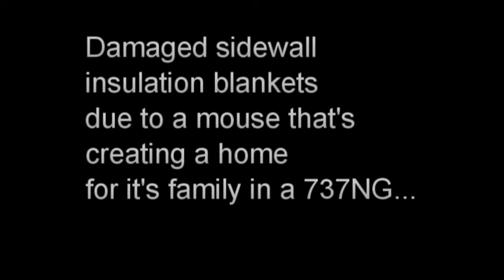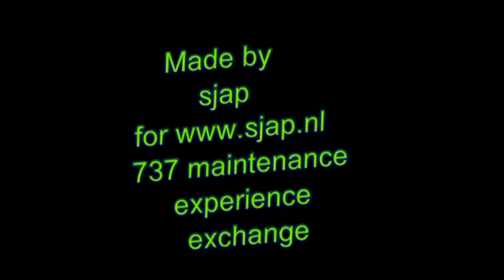Home for a mouse in a 737NG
This mouse was making his nest for his famliy, what it didn't know that it was in a plane...
The sidewall insulation blankets where damaged, on the LH aft side in the cabin just aft of the last cabin window.
This aircraft was undergoing heavy maintenance and the damage was found after removal of the sidewall panels. During this check an exterminator was hired to eliminate all forms of life on board.
For more video's and lots of 737 maintenance related stuff go